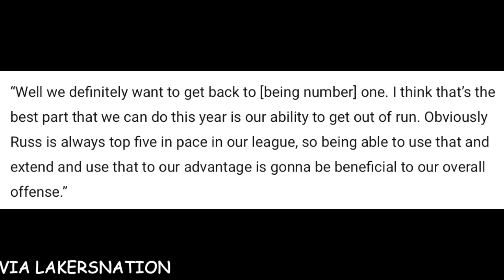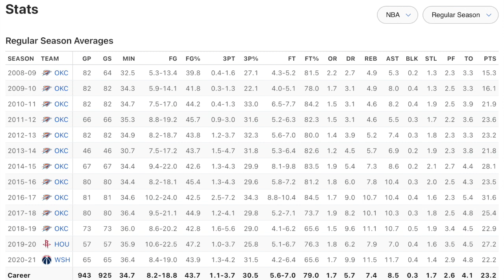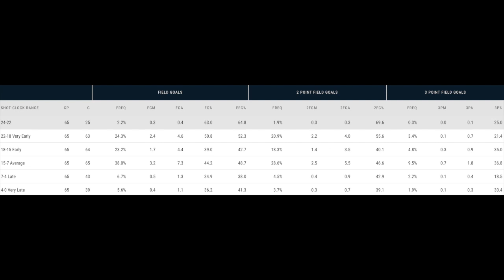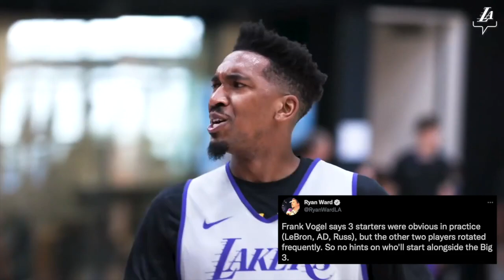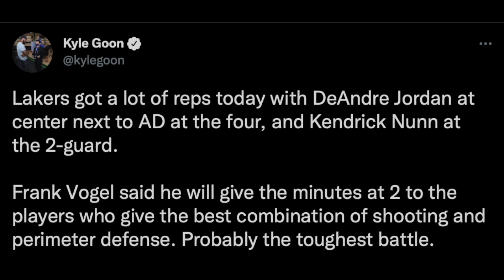HUGE Los Angeles Lakers TRAINING CAMP UPDATE & Controversy! RUSSELL WESTBROOKS NEW SHOT LOOKS ELITE!